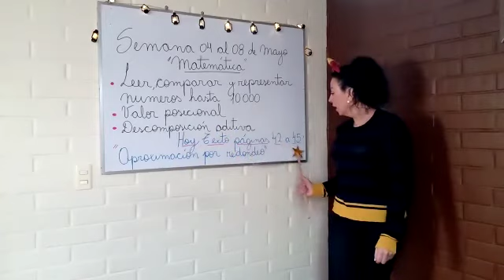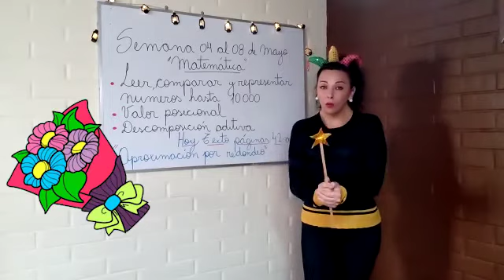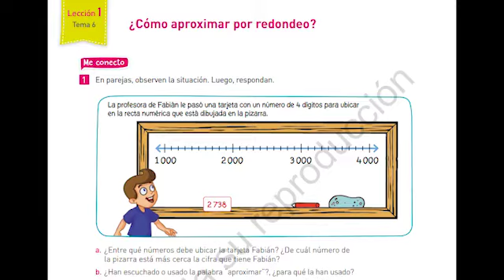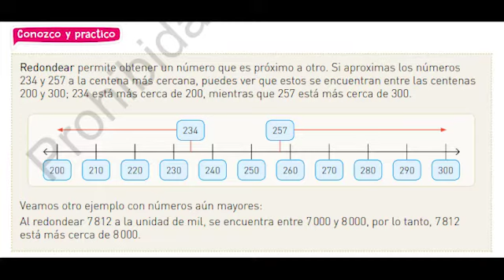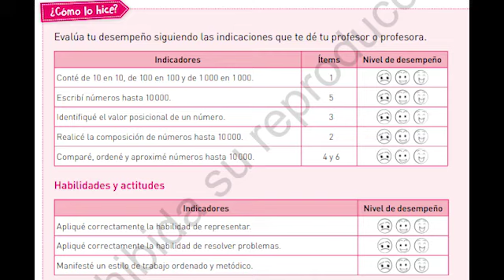Matemática 4° básico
Video de Patricia Aliste